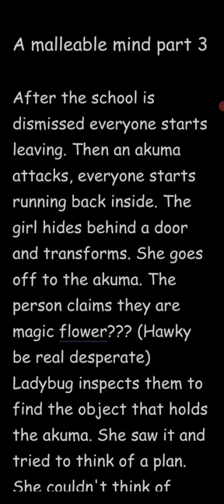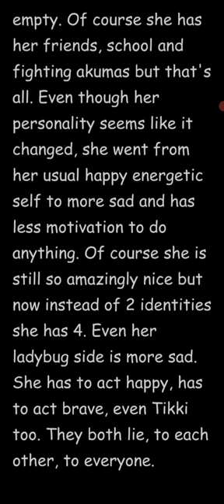A malleable mind part 3